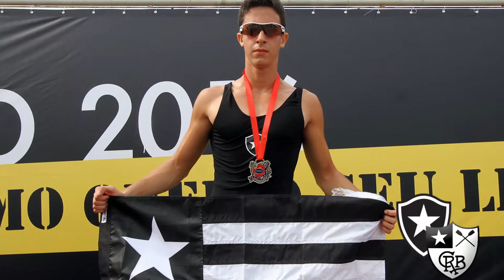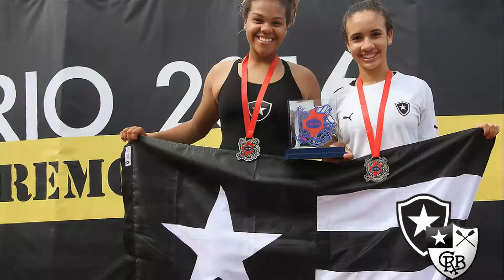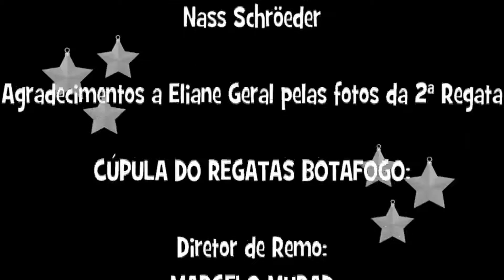PAIXÃO AO REGATAS BOTAFOGO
Clipe do Remo do Botafogo de Futebol e Regatas

Diretor de Remo:
MARCELO MURAD

Vice-presidente:
DANIEL COHEN

Presidente:
MAURÍCIO ASSUMPÇÃO

Trilha sonora:
Hino do Remo do Clube de Regatas Botafogo, composto por Alberto Ruiz.

Salve ó ! clube alvinegro aclamado
E de reais tradições tão repleto
O teu hino por nós sendo entoado
Por teu nome traduz nosso afeto
Salve o! cube dos mais-mais antigo
Que nas glórias e fama é sublime
O esplendor do teu vulto se exprime
Pela força que vive contigo
Botafogo qual nave imensa de velas pandas sobre o mar
Não há perigo que não vença para as vitórias alcançar por bem
Qual ave ao cantar dourada ao resplendor do sol no espaço
Vive na glória decantada pelo valor do nosso braço ?
Aos impulsos dos Remos possantes, nossos barcos são leves correndo
Sobre as ondas azuis e espumantes
Os primeiros do páreo vencendo
Nem há mais que em valor os iguale na defesa da estrela isolada
Que guarnece a bandeira adorada que à da pátria gentil equivale
Marinheiro da grande cruzada
De alta fronte vogando em bonança
Conduzimos no peito a esperança pela dor da vitória alcançada
No recanto da enseada formosa entre as ondas ao luar vem morrer
Qual Rochedo, Montanha, Alterosa sem rival
BOTAFOGO hás de ser
Edição:
Johnny Di Botafogo

Aux de edição:
Nass Schröeder

Rj, 29 Julho 2014